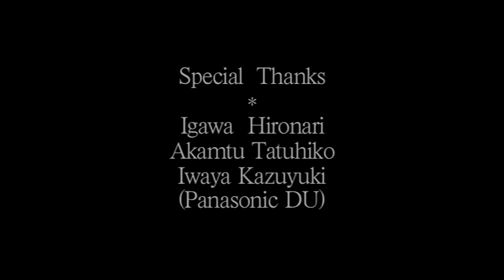A day of the god island (Gakuryu Ishii, 2005)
Balinese landscapes set to gamelan.

Directed by Gakuryu Ishii (aka Sogo Ishii)